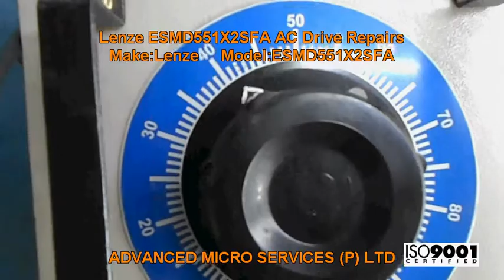Lenze ESMD551X2SFA AC Drive Repairs @ Advanced Micro Services Pvt. Ltd,Bangalore,India